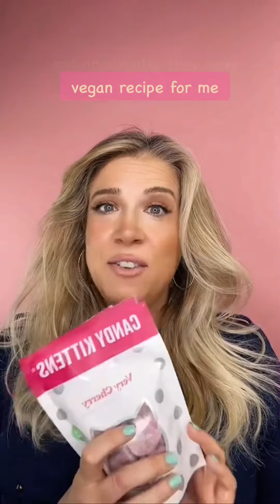Candy Kittens Gourmet Candy - For Vegans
It’s always fun to try new vegan products. I had heard of the brand before I went vegan, but this is my first chance to try. It was yummy. And I think anyone would love this candy.

If you’re in Paris… it’s available at the store and restaurant- Aujourd’hui Demain.